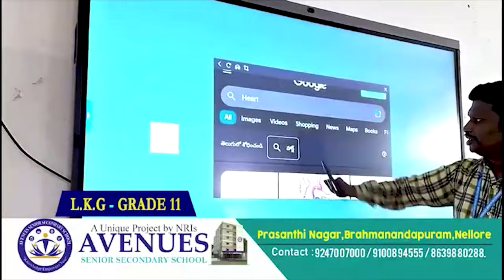ఇద్ద‌రు మంత్రులు భేటీ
మంత్రి ఆనంను క‌లిసిన మంత్రి పొంగూరు
- నారాయ‌ణ‌కి పుష్ప‌గుచ్చం అంద‌చేసిన మంత్రి ఆనం
- రాష్ట్ర‌, జిల్లా అభివృద్ధిపై ఇరువురు సుదీర్ఘ చ‌ర్చ‌